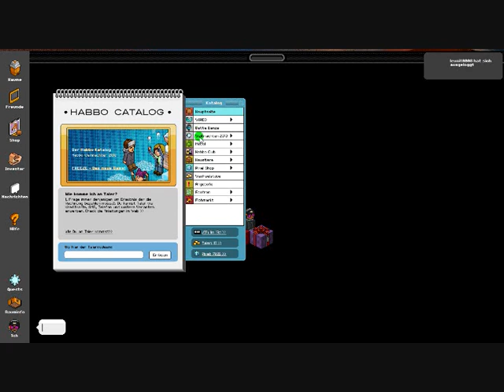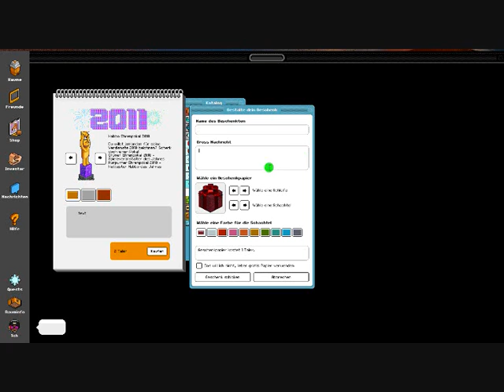HabboTV: Neue Pokale im Hotel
In dem folgenden Video seht ihr, neue Pokale die am 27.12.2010 im Katalog erstmals erschienen sind. Was sie sind und wozu, erfahrt ihr im Video. Viel Spaß